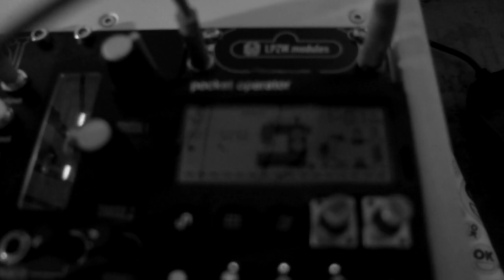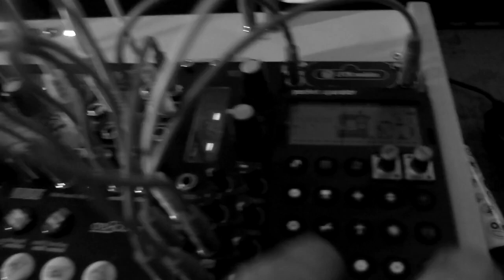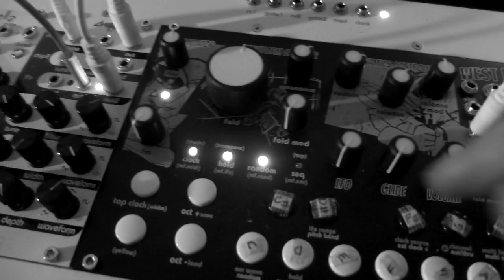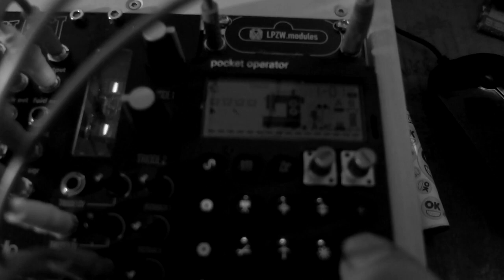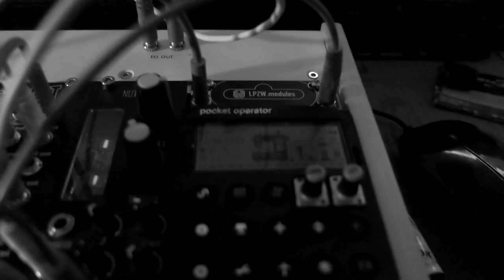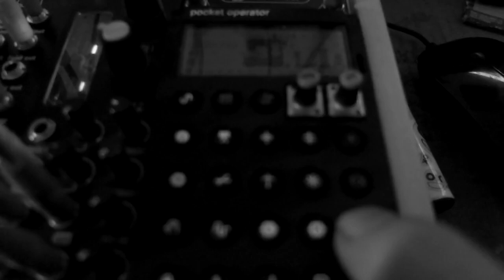EURORACK NIFTY CHIPZ, NUTONE, LPZW PO-12, WEST PEST JAM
LPZW Adapter PO 12 RUN in SYN2 MODE.
CLOCK OUT FROM WEST PEST
CHIPZ LFO TO WEST PEST CLOCK and CHIP 1 VCO to WP FM.
NUTONE TUBES VCA
First JAM with this Eurorack.